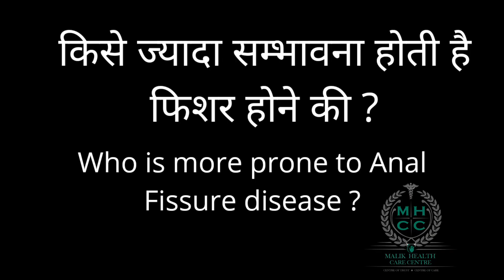गुदा में दर्द से बचाव के उपाय, गुदा द्वार में दर्द का इलाज, Dr.Aarif Malik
इस वीडियो में बताया गया है के गुदा में दर्द फिशर भी हो सकता है  फिशर कैसे होता फिशर किसमे ज्यादा होता है
फिशर से खून आता है या नहीं
Pain in anal region/ pain in anus
Pain during defecat
education video